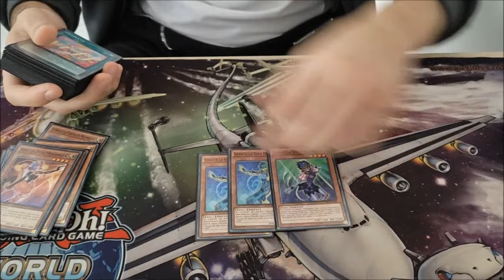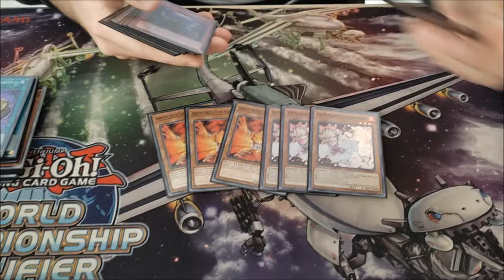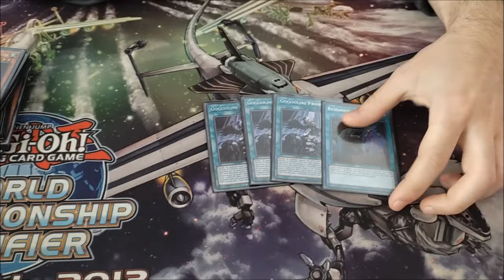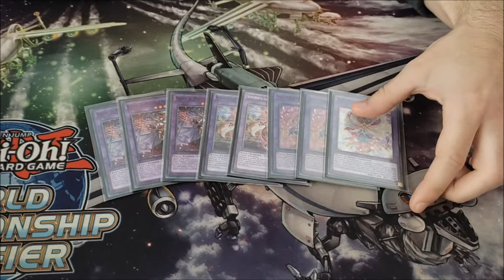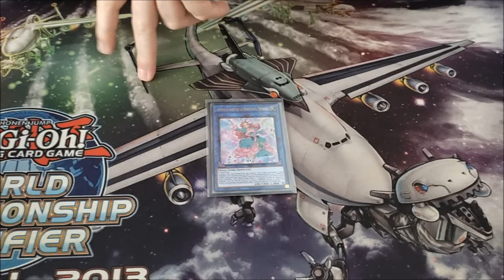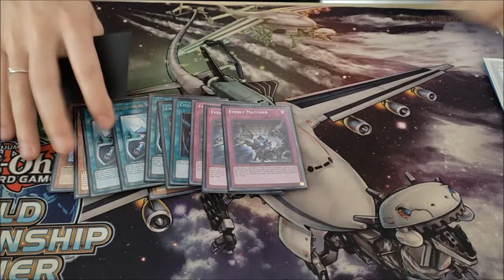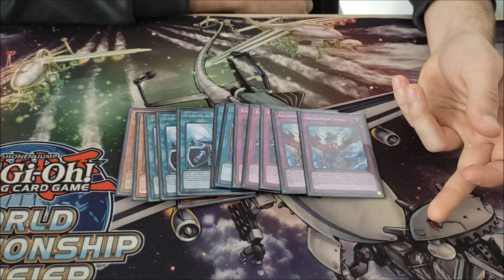Yu-Gi-Oh! Top 128 Italian National Championship Melodious Deck | Mattia Rebora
PARTNERS
► Partner of Magic Store! Negozio Fantasy Online!
► Partner of CardTrader! Use this link to create your account, buy and sell:

La profile del mazzo Melodiosa di giugno 2024 con cui Mattia Rebora del team The Omnia Players ha ottenuto la top 128 al Nazionale Italiano di Yu-Gi-Oh (1200 Players). Top 128! Melodious 2024! Melodious competitivo Deck Profile luglio 2024! Melodious. Mazzo Melodious 2024. Mazzo Melodious 2024.
The deck profile of the Melodious deck for June 2024 with which Mattia Rebora from The Omnia Players got top 128 at the Italian National Championship (1200 Players). Top 128! Melodious 2024! Melodious Deck Profile June 2024! Competitive Melodious Deck Profile June 2024! Melodious control 2024.